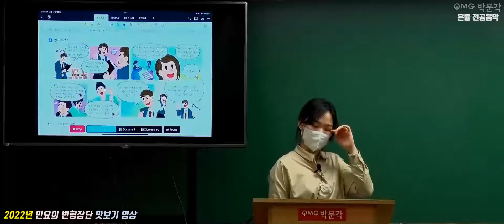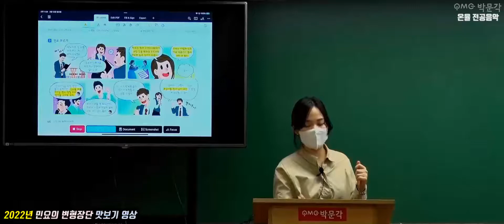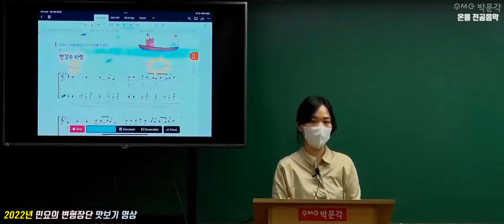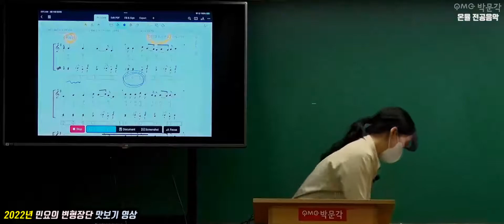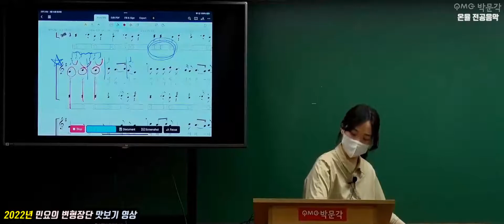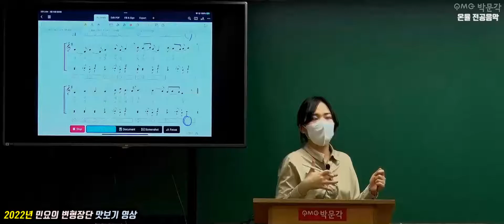[음악임용고시 온율] 민요의 변형 장단 맛보기 영상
[음악임용고시 온율]  민요의 변형 장단 맛보기 영상입니다.